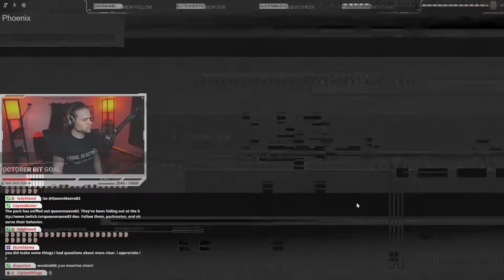Malum - SOLO Insane Sewers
Game: Malum
Map: Sewers
Difficulty: Insane